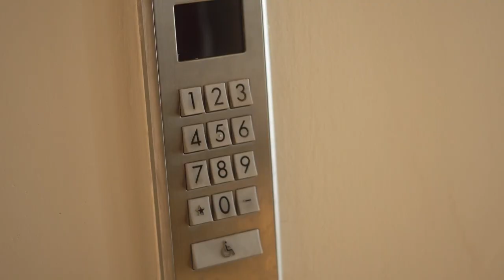This week on ICYMI | Kevin Sinclair believes the Windies can win this year T20 World Cup | May. 11